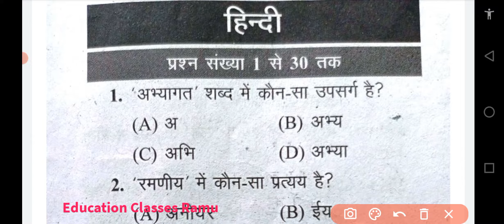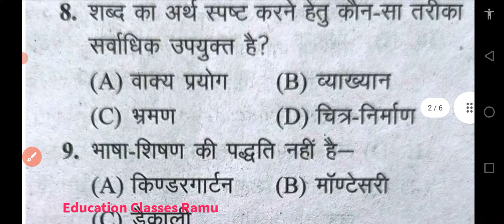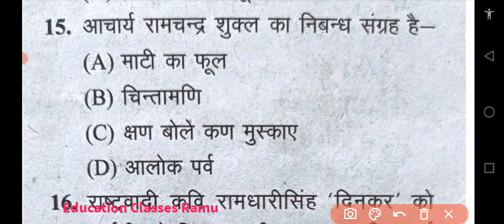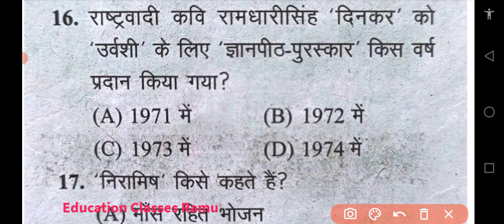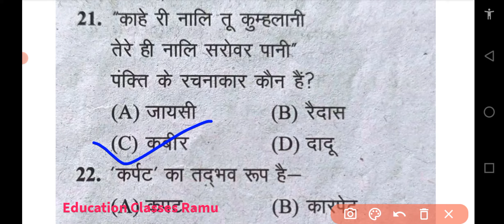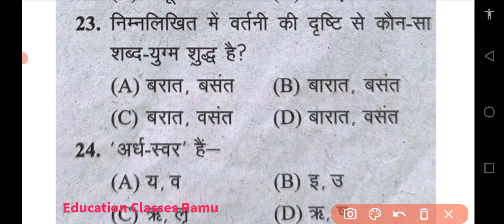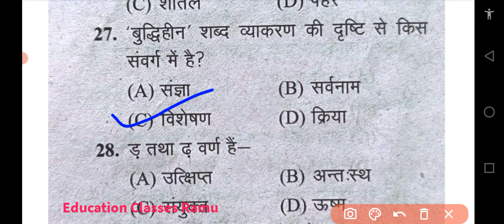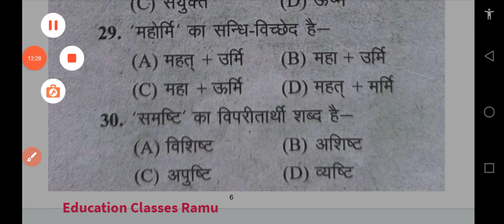U.P TET-2021।।U.P TET Practice Set-2 ।। Hindi Practice set-2।। हिन्दी प्रैक्टिस सेट-2।।By Ramu Yadav